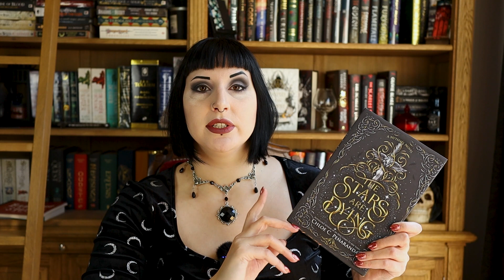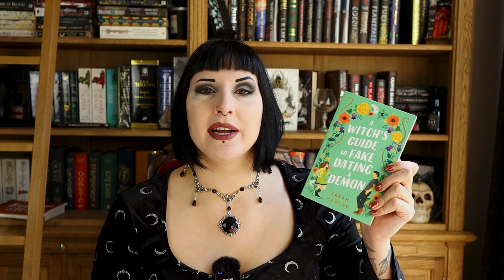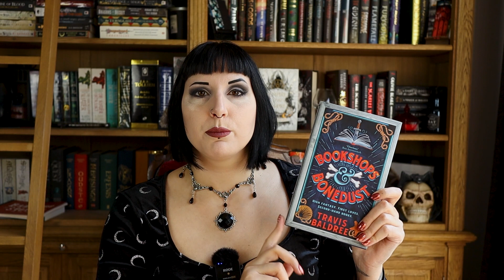November reading wrap up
The fantasy books I read in November.

Books I read in November
The stars are dying - Chloe C Penaranda - 3/5
Iron Flame - Rebecca Yaros - 5/5
A witch’s guide to fake dating a demon - Sarah Hawley - 4/5
Bookshops & Bonedust - Travis Baldree - 5/5
Assistant to the villain - Hannah Nicole Maehrer - 3/5

My fall TBR list books for oktober and november
Masters of death - Olivie blake
The Luminaries - Susan Dennard
Godkiller - Hannah Kaner ✓
The stars are dying - Chloe C Penaranda ✓
Divine Rivals - Rebecca Ross ✓
Iron Flame - Rebecca Yarros ✓
Bookshops & Bonedust - Travis Baldree ✓

Most of the gorgeous fantasy jewelry I wear is (unless stated otherwise) from Ayame Designs.
(not applicable on already discounted items such as mystery bags)